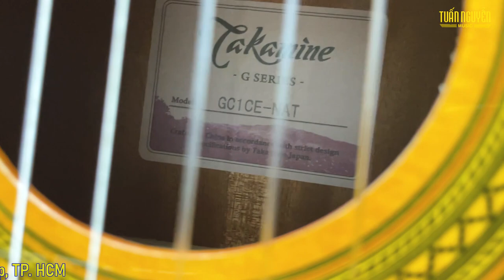Takamine GC3CE - NAT | Tuấn Nguyễn Music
Được biết đến là một thương hiệu Guitar Nhật Bản có chất lượng tốt, Takamine nổi tiếng với các dòng sản phẩm Acoustic Guitar, Classical/ Nylon-string Guitar. Với hơn 50 năm phát triển, Takamine đã cho ra đời nhiều sản phẩm đa dạng về mẫu mã với chất lượng âm thanh cao cấp đáp ứng nhu cầu ngày càng cao của khách hàng từ thiết kế hình dáng đến cả chất lượng âm thanh.

✪ ✪ Tuấn Nguyễn Music thuộc thương hiệu con của VIỆT THANH MUSIC 69 Trần Thị Nghỉ. Hình thành và phát triển với hơn 25 năm trong lĩnh vực phân phối sỉ lẻ nhạc cụ chính hãng uy tín hàng đầu tại Việt Nam.
✪ ✪ Ngoài ra Tuấn Nguyễn Music còn đáp ứng được tất cả nhu cầu âm nhạc từ khách hàng, phân phối sỉ lẻ tất cả các loại nhạc cụ như: Effects, Basses, Amplifiers, Kèn, Vocals, Drums, Live sound, DJ, Microphones, Recording, phụ kiện và nhiều thiết bị khác.., Tất cả những sản phẩm đều đến từ các thương hiệu quốc tế, và hầu hết được phân phối độc quyền bởi hệ thống công ty Việt Thương.
✪ ✪ Tuấn Nguyễn Music là trung tâm đào tạo âm nhạc có tiêu chuẩn Quốc Tế. Mõi năm được tổ chức thi và cấp bằng Âm nhạc từ các giáo viên Trường Đại học West London (University of West London).

Chi Nhánh VIỆT THANH MUSIC

      ▶▶   CN1    : 69 Trần Thị Nghỉ, Phường 7, Gò Vấp, TP. Hồ Chí Minh
       ▶▶  CN2      : 3146 Phạm Thế Hiển, Phường 7, Quận 8, TP. Hồ Chí Minh
 ▶▶     TRUNG TÂM DẠY NHẠC VIỆT THANH MUSIC